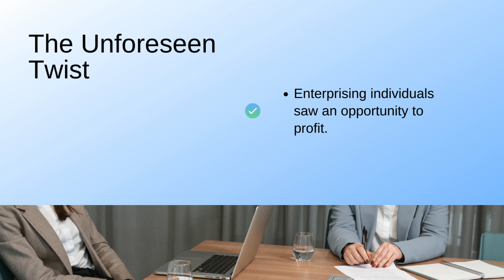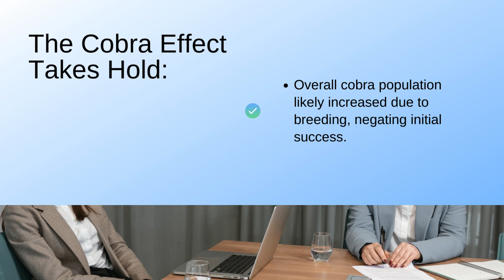Good Deed Gone Wrong: The Shocking Cobra Effect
Ever heard of a good deed backfiring?  The British tried to solve a snake problem in India with a bounty, but things got SCALY!  This video dives into the crazy story of the Cobra Effect, a hilarious (and cautionary) tale of unintended consequences. Learn how well-meaning plans can go wrong, and leave with tips to avoid similar SNAFU situations in your own life!